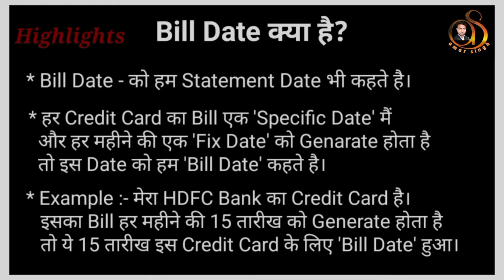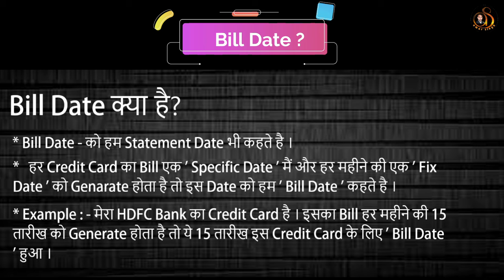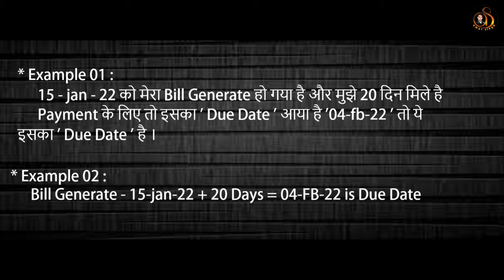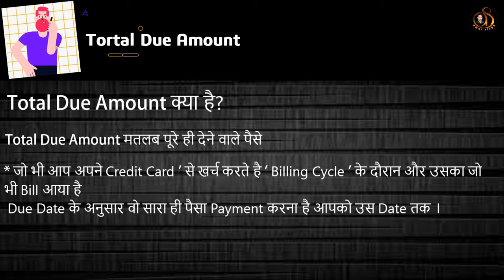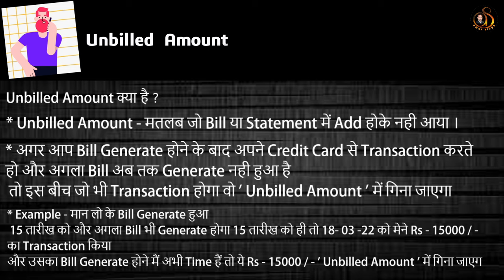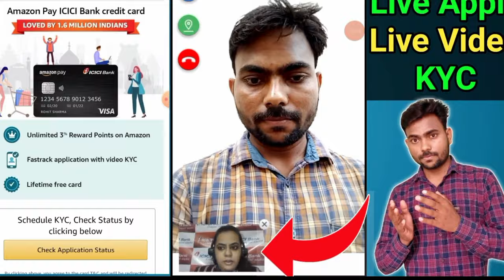Credit Card basic information Billing date , Unbilled Amount , Minimum due kya hota hai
👉5 Best Life Time Credit card 100% approval chances Try now 👈 👇👇

1- Induslnd Bank Lifetime Free Credit cards Apply.

2- IDFC FIRST Bank Lifetime Free Credit cards Apply.

3- Yes Bank Lifetime Free Credit Cards Apply.

4- Axis Bank Lifetime Free Credit cards Apply.

5- AU Small Finance Bank Lifetime Free Credit cards Apply.

The billing cycle , also called statement cycle , is the period for which the bill is generated.  All the transactions conducted during the period will reflect in the credit card statement of the month.  For instance, if the billing date or the statement date of your card is 3rd of every month, your billing cycle would be typically from 4th of previous month to 3rd of the current month.  All purchases , cash withdrawals , payments , etc.  , made during the period will reflect in the statement generated at the end of the billing cycle.

 your queries 👇👇🏻👇

credit card bill date,
credit card billing date HDFC Bank, credit card bill generation date,
credit card bill generation date HDFC, credit card basic information,
credit card billing cycle, how credit card billing cycle work,
what is bill date in credit card,
what is due date in credit card,
what is unbilled amount in credit card, what is Minimum due in credit card, what is 50 days interest free period, M